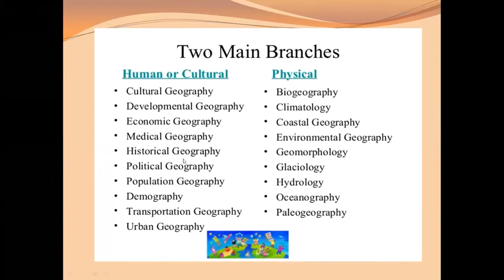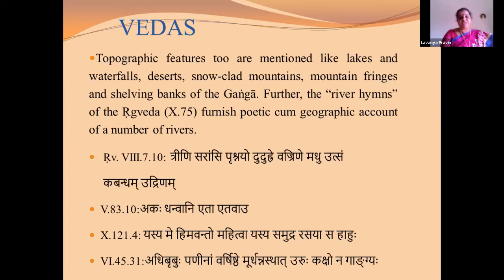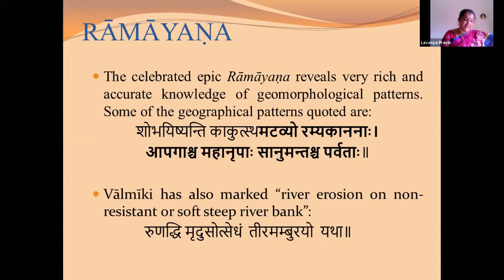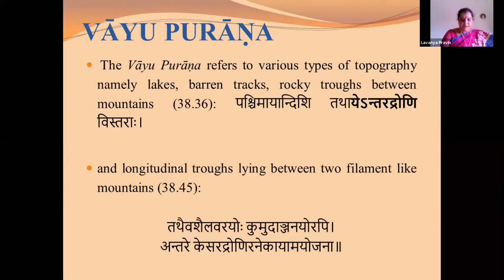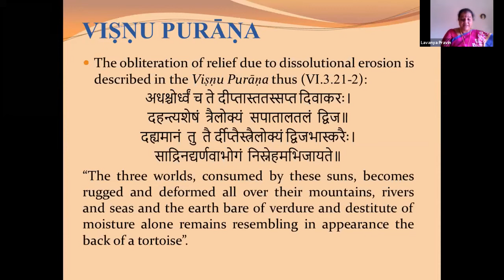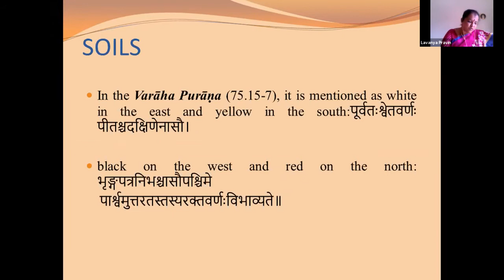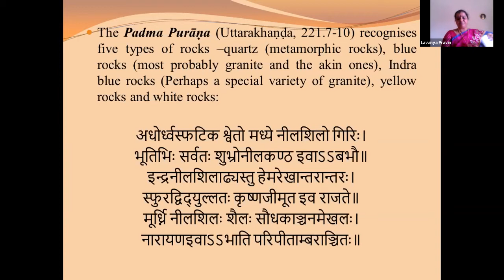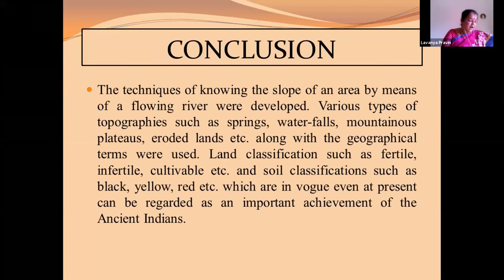Geomorphology In Purāṇas by Lavanya Pravin